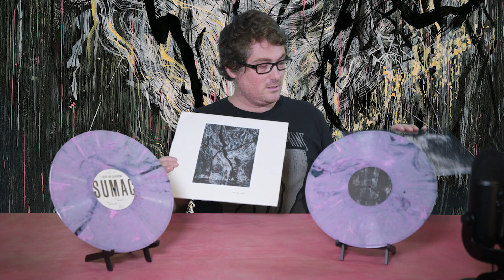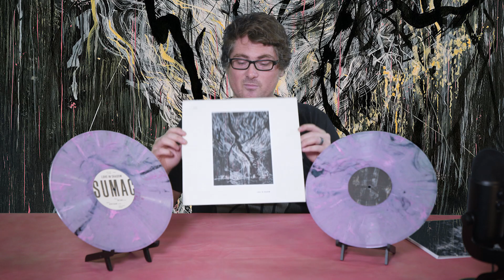Sumac Love in Shadow Opaque Pink w/Black Streaks First Press Unboxing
Vinyl Appreciation Society created by Will Gish & Mike Sitnikov